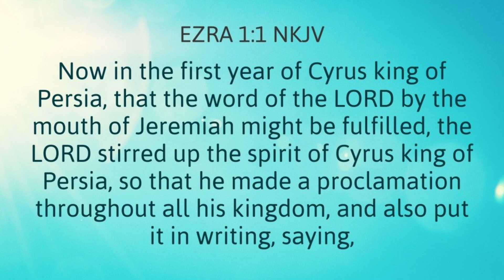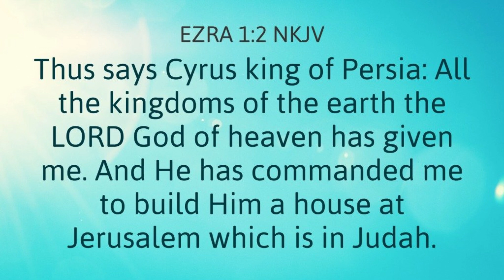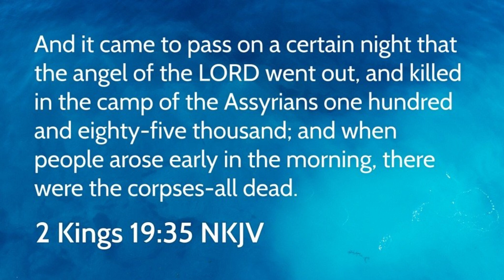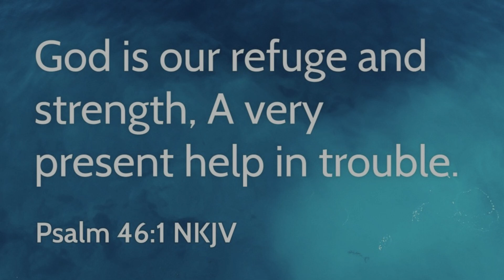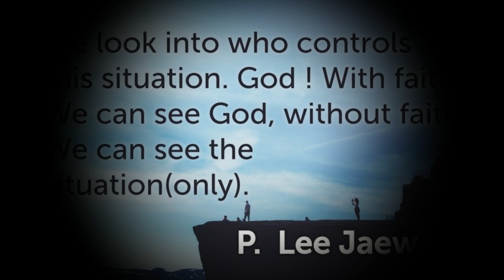Zero probability by P Lee Jaewoo. short version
We look into who controls this situation. God! With faith, We can see God. Without faith, We can see the situation.